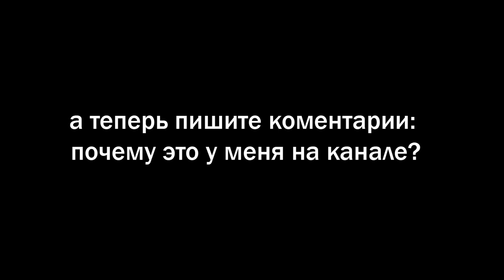Тик Так починил клавиатуру